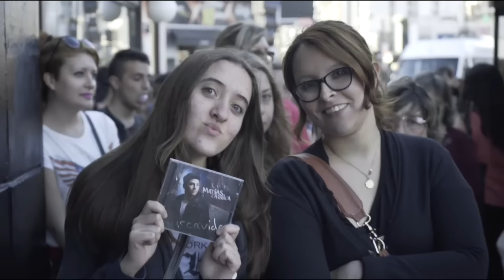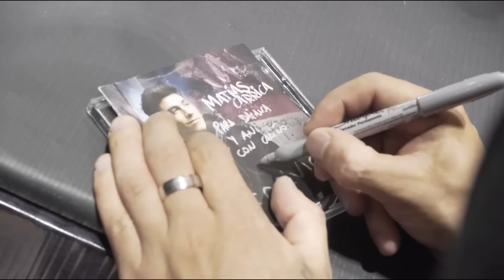Matías Carrica en Intrépidos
El ganador de Elegidos pasó por Intrépidos y esto fue lo que sucedió.